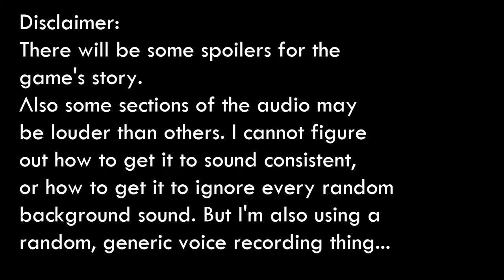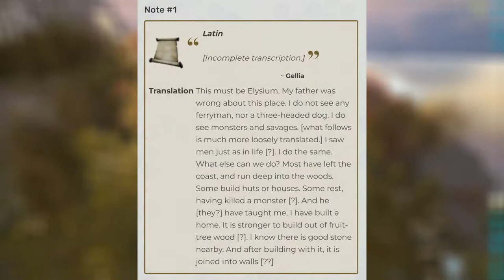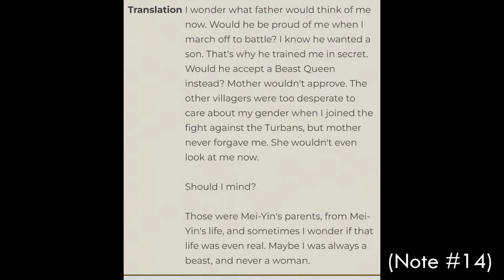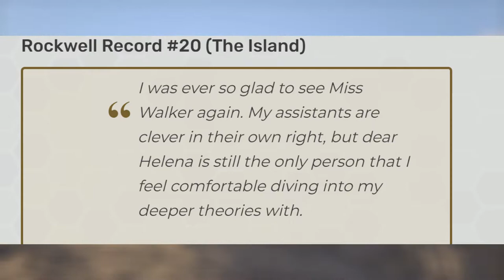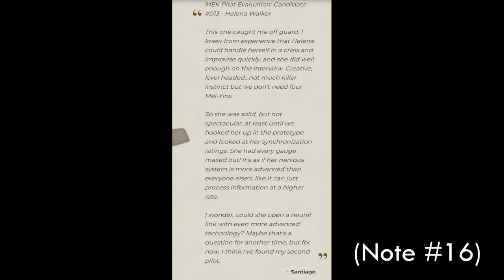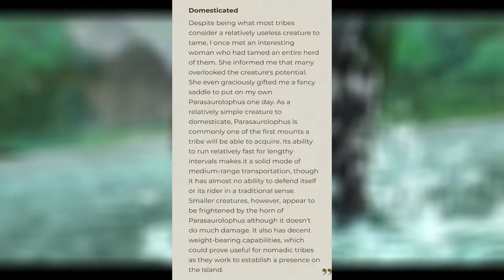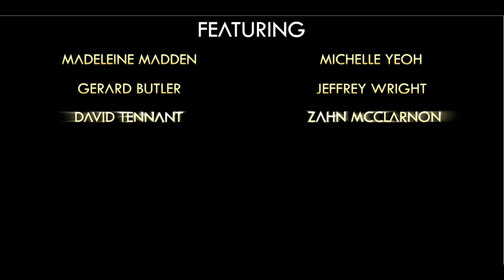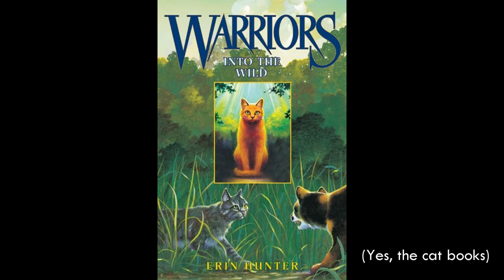Ark: The Animated Series Trailer Thoughts/Analysis/Reaction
dinosaur game show
Sources:
Ark Wiki
Ark series Trailer:

it might be a bit quiet hopefully one day I'll figure this out